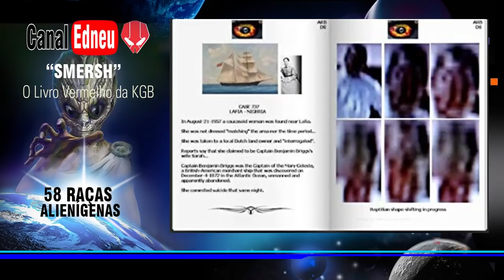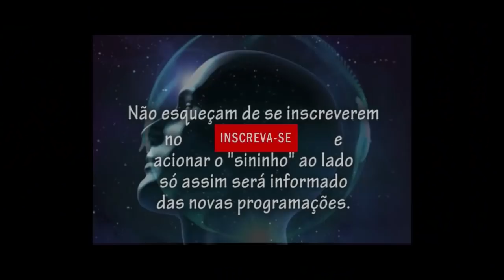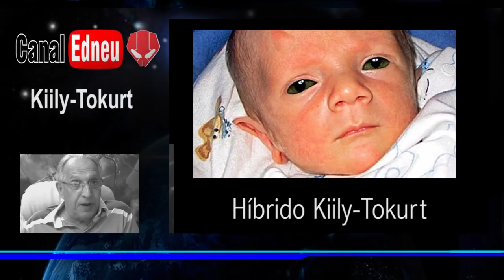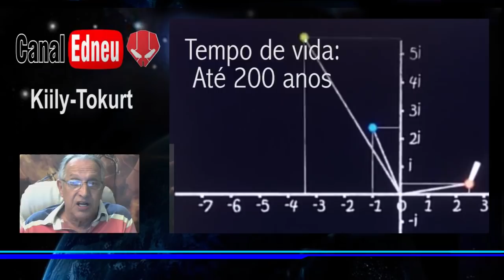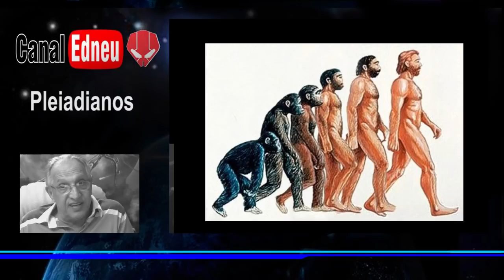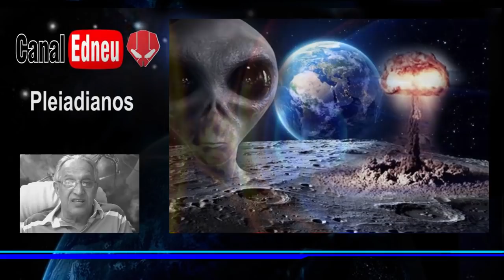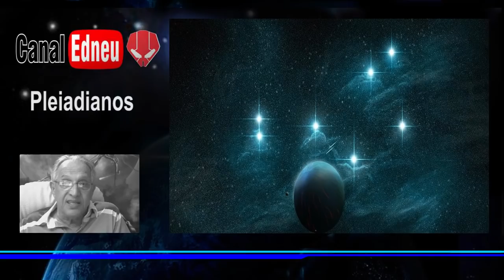O LIVRO RUSSO SECRETO DAS RAÇAS ALIENS PT 01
PARTE 01 - O pesquisador inglês Dante Santori postou no Youtube um misterioso vídeo falando de um livro russo encontrado em Buryatia na Sibéria em 1981, que foi produzido como um manual de instruções usado por agentes secretos russos (Smersh) com descrições das 58 raças extraterrestres.

O LIVRO RUSSO SECRETO DAS RAÇAS ALIENS PT 02

PARTE 02 - O canal relata neste vídeo, sobre as matérias deste misterioso livro russo encontrado por Dante Santori em 1981, usado por agentes secretos russos (Smersh) com descrições das 58 raças extraterrestres.

O LIVRO RUSSO SECRETO DAS RAÇAS ALIENS PT 03

PARTE 03 - Matérias deste misterioso livro russo encontrado por Dante Santori em 1981 com descrições das 58 raças extraterrestres, usado por agentes secretos russos (Smersh) .

O LIVRO RUSSO SECRETO DAS RAÇAS ALIENS PT 04

PARTE 04 - O canal apresenta a pesquisa realizada sobre o misterioso livro russo encontrado por Dante Santori em 1981, neste segmentos trás um documento que supostamente foi retirado do livro das 58 raças extraterrestres.

O LIVRO RUSSO SECRETO DAS RAÇAS ALIENS PT 05

PARTE - 05 - Complemento sobre as narrativas no Livro Russo misterioso encontrado por Dante Santori em 1981, sobre as 58 raças extraterrestres

Link de acesso ao video de convite de assinantes da sessão de membros

CONVITE ESPECIAL Olá meus amigos e colaboradores do Canal! Chegou a oportunidade que faltava para todos nós. Este é o grande momento de arregaçarmos as mãos e juntarmos as nossas forças e idéias para elevarmos a qualidade dos conteúdos que daqui pra frente, entregaremos a todos os nossos youtubespectadores do Canal. para que se mantenha firme e cresça diante das regras impostas pela a direção do YOUTUBE.